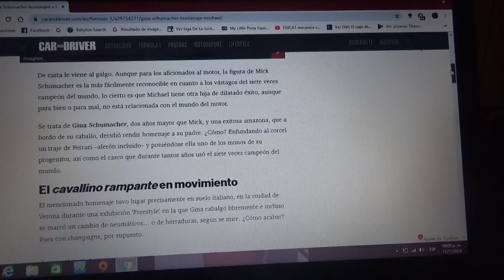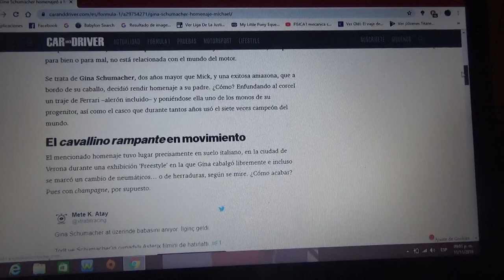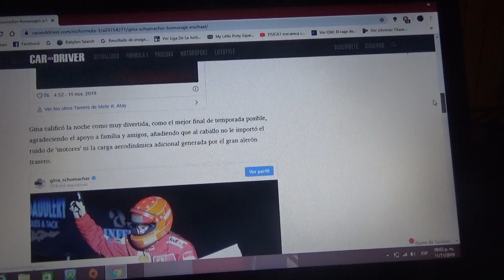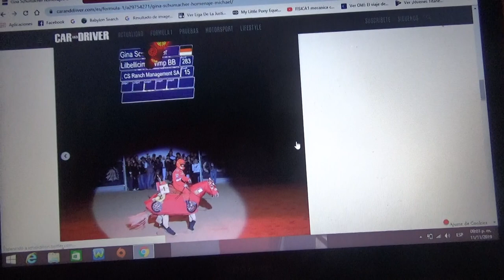Gina María Schumacher homenajeó a su padre Michael con un Ferrari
la hija del 7 veces campeón mundial de Fórmula 1 se montó sobre un caballo disfrazado de auto Ferrari y ademas ella vestía uno de los overall y el casco que utilizó su padre en la máxima categoría con los de Maranello